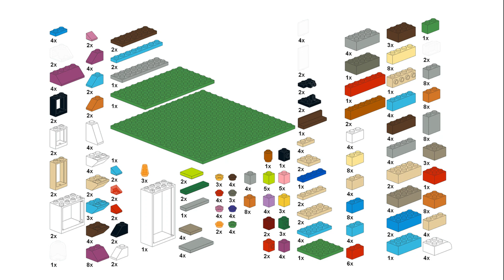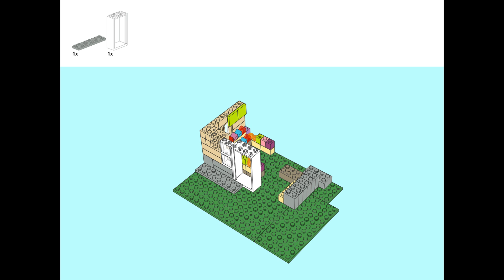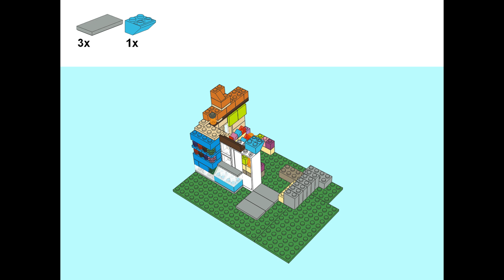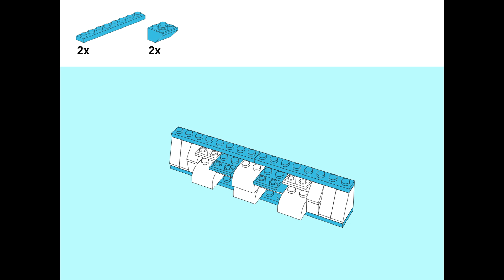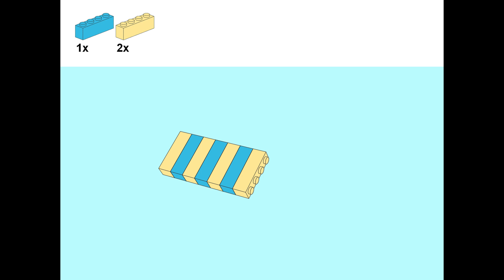Penny candy store remade of LEGO 10698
You can remake Penny candy store  from LEGO 10698!